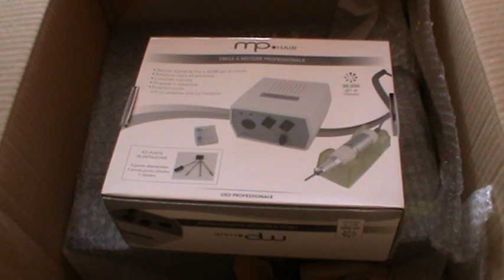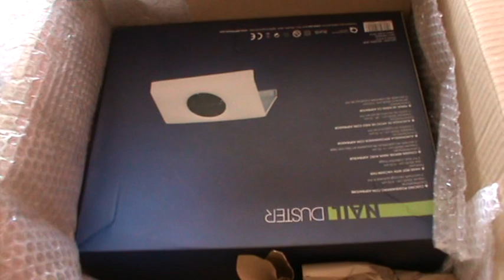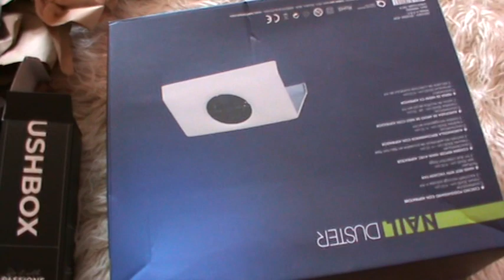💅 SUPER HAUL PASSIONE UNGHIE || GIUGNO 2021 🤩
💅🏼 INSTAGRAM NAILS